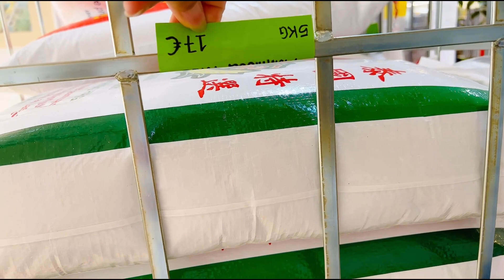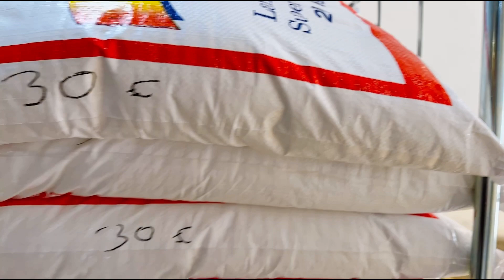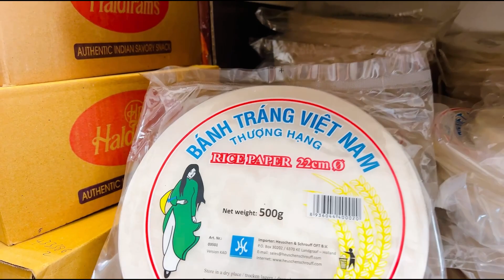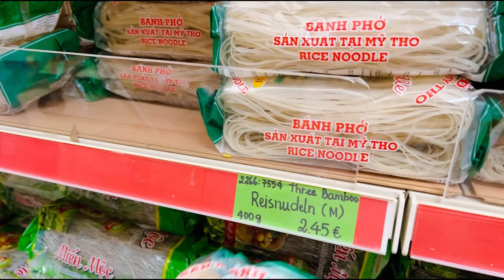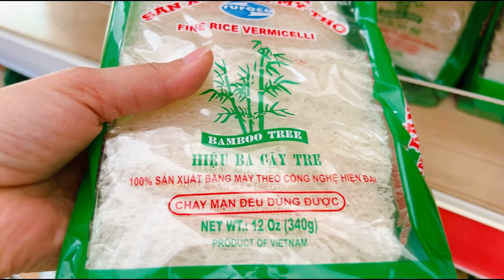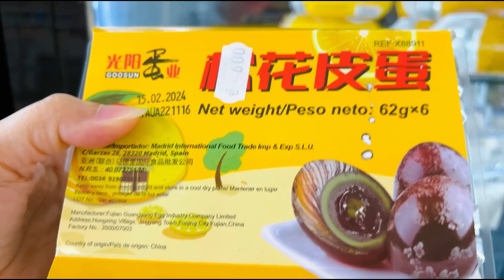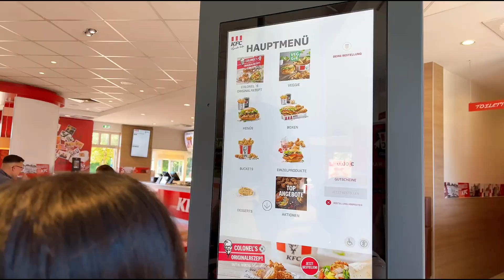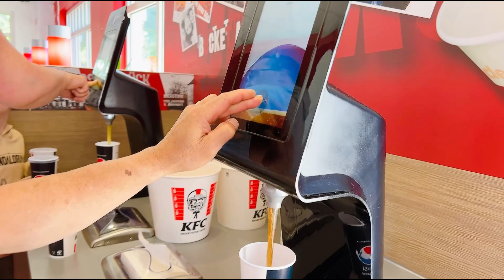Vlog 13 || GĐ đi phố lớn mua gạo, bún,phở , bánh tráng, nước mắm, chuẩn bị trước khi về Việt Nam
chợ việt nam Ở Đức lớn nhất Osnabrück , mua gạo, bún,phở bánh tráng, nước mắm, trước khi về Việt Nam

🟡. Facebook và số điện thoại cá nhân của Mận Ở Đức
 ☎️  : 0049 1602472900